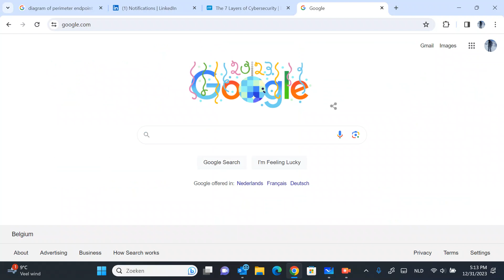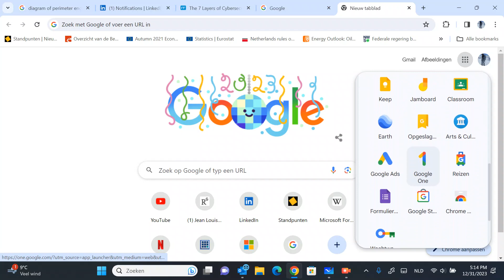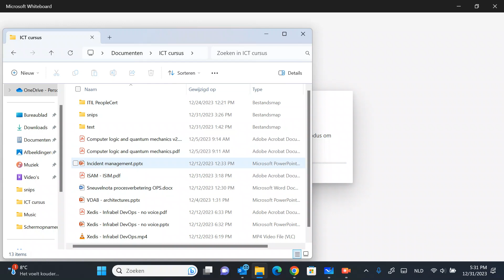Technology management for managers: cybersecurity and IAM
High-profile cybersecurity incidents and what we can learn from them: identity as a new attack surface.